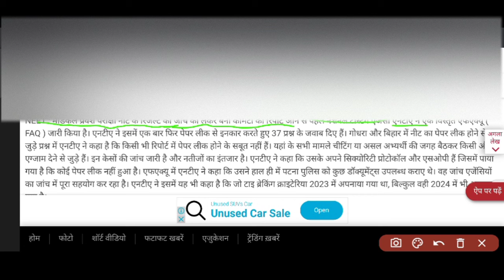NEET Result 2024, Check NEET UG 2024 Cut Off Marks (Expected), Scores here